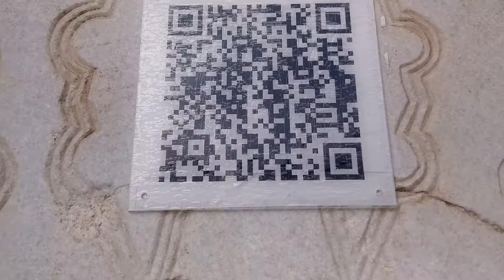Hüdavend Hatun Türbesi NİĞDE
Hüdavend Hatun Türbesi - Niğde
1-1313 yılında Anadolu Selçuklu Hükümdarı IV. Rukneddin Kılıç Aslan’ın kızı Hüdavend Hatun yaptırmıştır.
2-Yapı, tek katlı ve sekizgen planlı türbe olarak inşa edilmiştir.
 3-Türbenin  inşasında sarı renkte ince yönü trakit taşı, söve kemer ve lentolar ile kasnaktaki kuşak ve kitabelerde beyaz mermer kullanılmıştır.
4-kasnaktaki bezemelerde ,penceredeki figürlü süslemelerde ve diğer şebekelerde oldukça zengin malzemlere ter verilmiştir.
5-Türbe yapı bakımından olduğu kadar, bitkisel, geometrik ve özellikle figürlü  bezemeleri bakımından özeldir.
6-Türbe, sekiz kenarlı bir kaide üzerinde sekizgen gövde olarak yükselmekte ve üstte 16  kenarlı kasnağa dönüşerek içten kubbeye, dıştan da sekiz kenarlı piramidal külahla kapatılmıştır.
7.Türbe Niğde merkezde Hüdavend Hatun sosyal tesisi ve parkı içindedir.